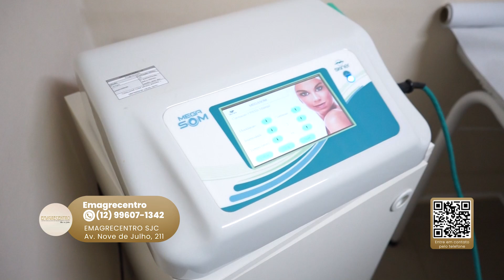EMAGRECENTRO - A SUA HORA DE EMAGRECER É AGORA- ASTRID CESAR - VALE SHOP TV - PGM 782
Transforme-se Antes do Ano Novo com a Emagrecentro! 🌟 Menos de 30 dias para alcançar o seu melhor eu!

Se você pensou que o ano já está no fim e é tarde demais para começar a cuidar da sua saúde e bem-estar, pense de novo! Na Emagrecentro, acreditamos que ainda há tempo para fazer a diferença na sua jornada de emagrecimento antes da virada do ano.

A Emagrecentro não apenas cuida de você, mas também oferece um processo de emagrecimento saudável, personalizado e adaptado às suas necessidades.

Queremos que você se sinta confiante e radiante para receber o novo ano da melhor maneira possível. Com profissionais dedicados, métodos comprovados, garantimos que seus resultados serão duradouros e, o mais importante, benéficos para a sua saúde.

Não importa se é para perder alguns quilos extras ou adotar um estilo de vida mais saudável, a Emagrecentro está aqui para apoiar você em cada passo do caminho. Juntos, vamos conquistar suas metas antes do Réveillon e dar as boas-vindas ao novo ano com uma versão mais leve e vibrante de si mesmo.

Faltam menos de 30 dias para o fim do ano, mas com a Emagrecentro, esse é tempo suficiente para fazer a diferença!

O seu melhor ano começa agora! 💪✨

📍Endereço: Av. 9 de Julho, 211 – São José dos Campos - SP,

👍🏻 Gostou deixe o seu like.

Traga a sua empresa para fazer parte do programa que mais vende na TV Anuncie com a gente E-mail

📺 Assista ao nosso programa na TV Band Vale nas manhãs de sábado e domingo, e de segunda à sexta às 14:00!